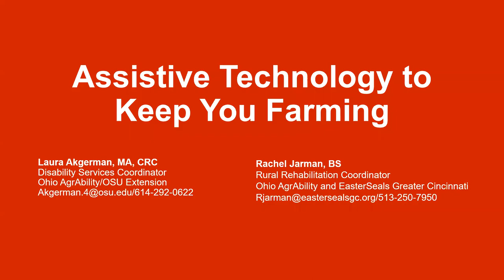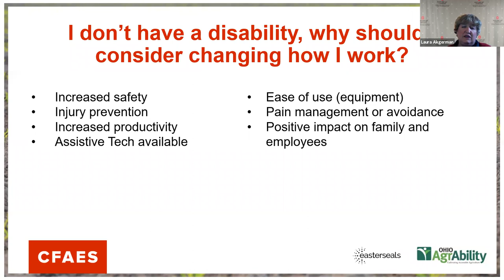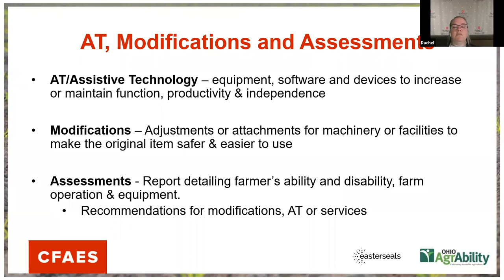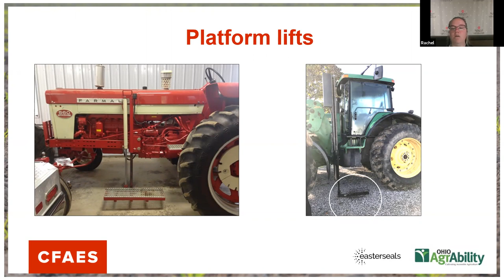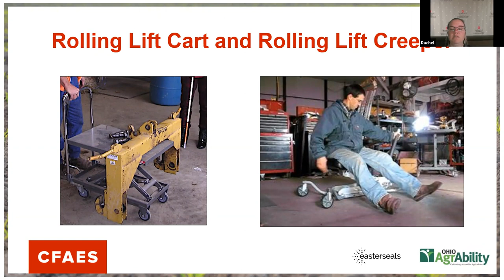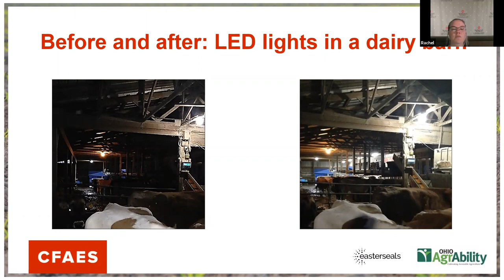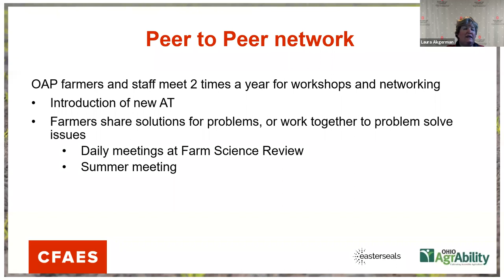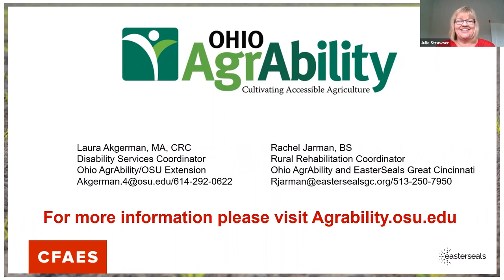Assistive Technology to Keep you Farming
Ohio AgrAbility staff share information and examples of modifications, assistive technology and equipment to keep farmers with disabilities farming